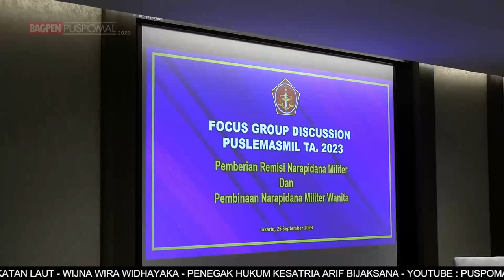BERITA L3W AWAL BULAN OKTOBER TAHUN 2023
Berita Mingguan L3W edisi awal bulan Oktober Tahun 2023, dengan berita

1. KENALKAN DUNIA MILITER KEPADA MASYARAKAT, STAN PUSPOMAL MERIAHKAN TNI FAIR TAHUN 2023

2. FGD PUSLEMASMIL TA 2023 BAHAS PEMBERIAN REMISI DAN PEMBINAAN NARAPIDANA MILITER WANITA

3. BAND 3W PUSPOMAL MERIAHKAN PANGGUNG HIBURAN RAKYAT MENYAMBUT HUT KE-78 TNI TAHUN 2023

4. GABUNGAN TIM SATGASPAM BANDARA JUANDA GAGALKAN PENYELUNDUPAN BENIH LOBSTER SENILAI RP 7 MILIAR

5. "PENGECEKAN KESIAPAN PASUKAN UPACARA YANG AKAN TAMPIL PADA HUT KE-78 TNI TAHUN 2023"

6. BERBAGI ILMU GERAKAN DASAR ALIRAN PERGURUAN KARATE  PADA ACARA JOIN KARATE TRAINING CAMP (JFKTC)

7. 17 PERWIRA TINGGI TNI ANGKATAN LAUT LAKSANAKAN PELAPORAN KORPS KENAIKAN PANGKAT

8. DANPUSPOMAL MENGHADIRI ACARA SERAH TERIMA JABATAN IRJENAL

9. DANPUSPOMAL PASTIKAN PRAJURIT DAN MATERIAL POMAL, SIAP JELANG HUT TNI KE-78

10. KENANG JASA PAHLAWAN REVOLUSI, PUSPOMAL MELAKSANAKAN UPACARA HARI KESAKTIAN PANCASILA TAHUN 2023 DI MAKO PUSPOMAL